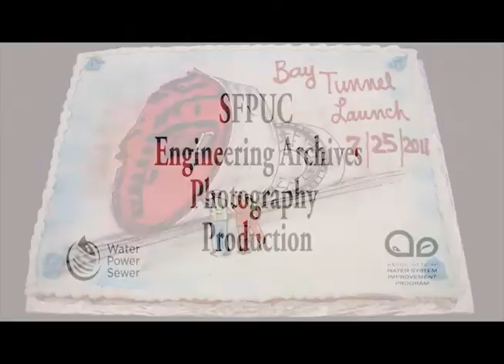Tunnel Boring Machine (TBM) Pre-Launch Event at Bay Tunnel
Pre-launch event at the Bay Tunnel on Monday, July 25, 2011. The Bay Tunnel is part of the San Francisco Public Utilities Commission's Water System Improvement Program. The new water pipeline will help ensure water delivery to parts of the Bay Area after a major earthquake.